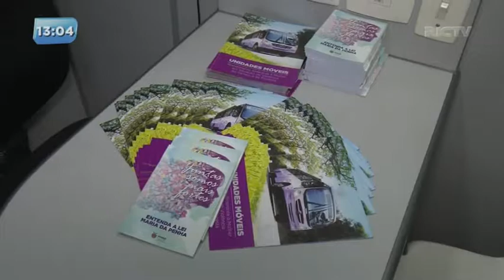Ônibus itinerante presta atendimentos para mulheres que sofrem com a violência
O ônibus lilás é um projeto do Governo do Estado em parceria com as prefeituras. O objetivo é levar informações e orientações para as mulheres que moram em comunidades mais distantes.